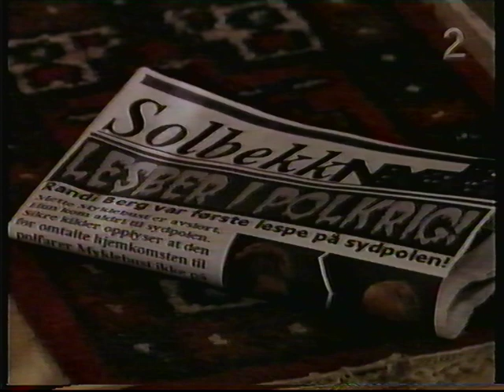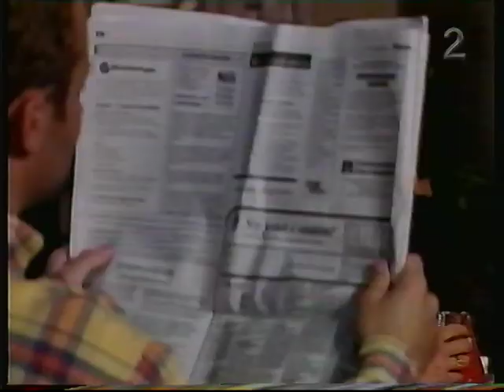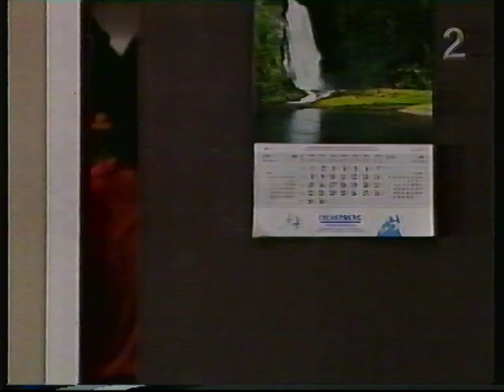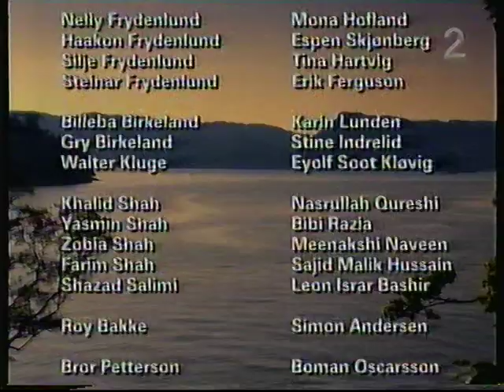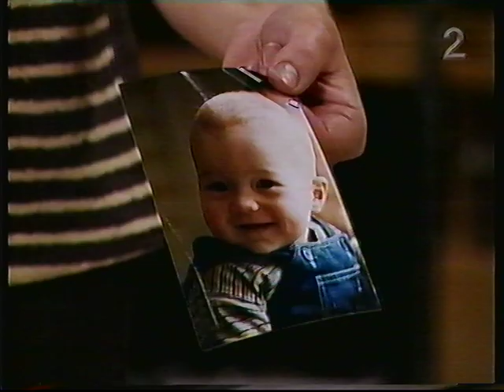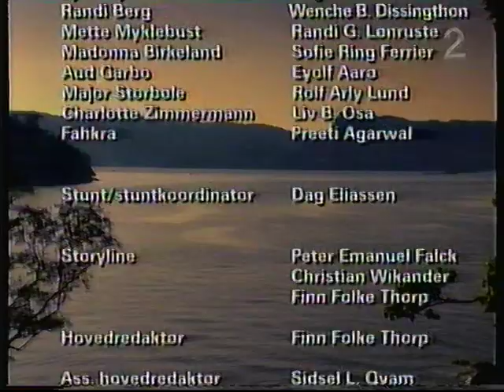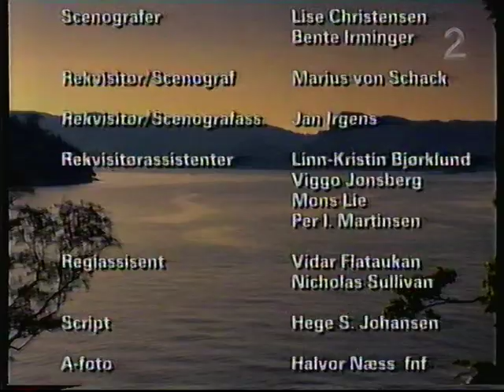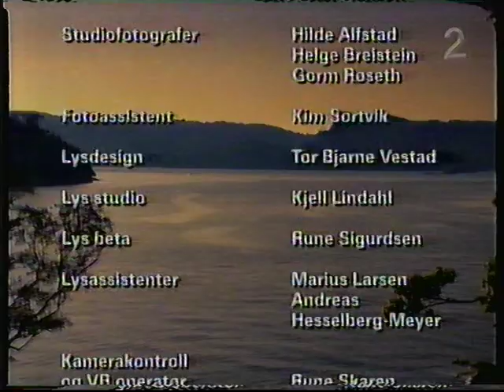Familiesagaen de syv søstre-siste deler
Familiesagaen de syv søstre er en norsk såpeserie som gikk på tv2 ifra 1996 til år 2000, å serien handlet om flere ulike familier på det fiktive stedet Solbekk.

Å den episoden som er helst til slutt i denne videoen med flere episoder i, er den aller siste episoden av serien.